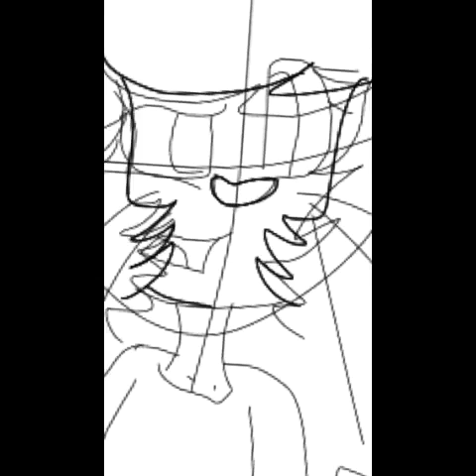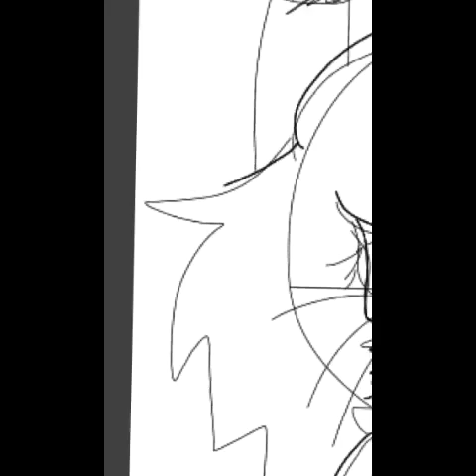Grace's Stripes Are Natural | SpeedPaint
Song:

Can't Live Without You by Owl City

Characters:

Mine- Grace